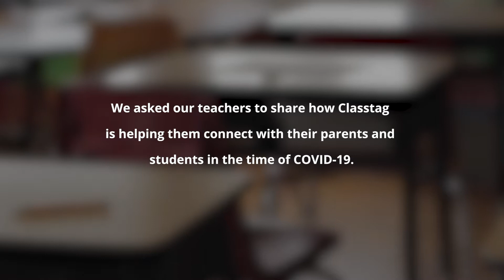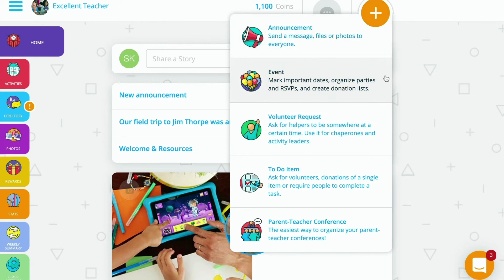How Teachers Are Using ClassTag For Remote Learning